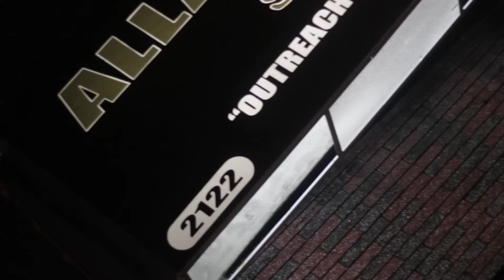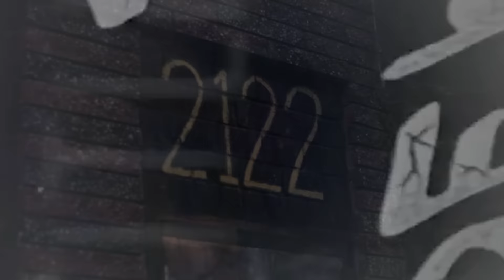Divine "Mathematics is Law and Order"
During a civilization class held @ Allah School In Mecca Divine builds on mathematics being Law and Order.